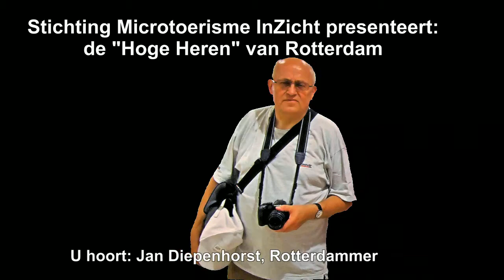InZicht Rotterdam: de Hoge Heren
De Hoge Heren zijn twee luxe woontorens in het gebied waar in 1990 de Rotterdamse Zalmhaven is gedempt